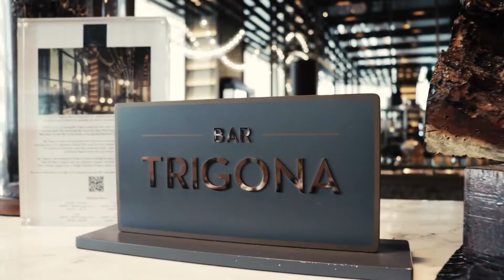Behind the scenes: If Looks Could Kill | UNRESERVED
An exciting teaser of UNRESERVED’s spin off to the thrills and glamorous world of 007.

From the preternaturally beautiful couple of Roberto Guiati and Kavita Sidhu to dazzling content creator Christinna Kuan, and talented presenter Juanita David Ramayah, they understood the assignment too well—to emulate James Bond and Bond girls’ personas. Wearing pieces from established fashion labels, including Farah Khan, Nuritah Harith, Brian Khoo, and Hackett London, each look exudes elegance adorned with some of the most coveted jewelleries from De Beers. Guns are not included, just the iconic Aston Martin’s DBS to seal the deal.⠀